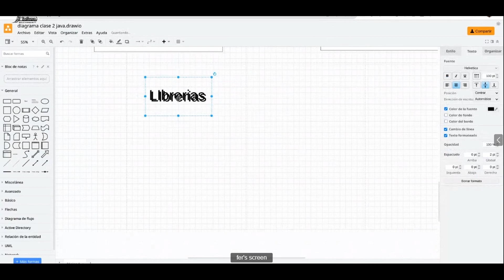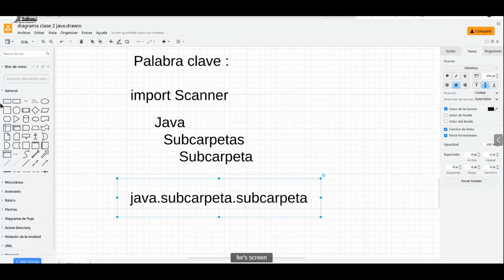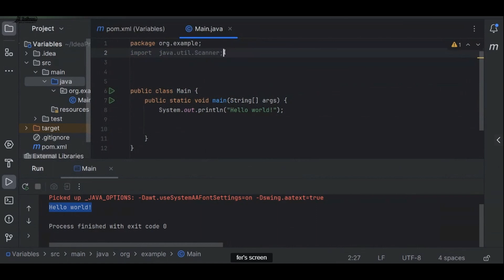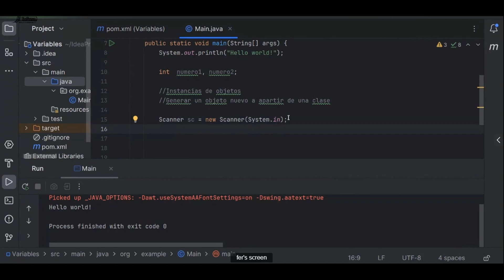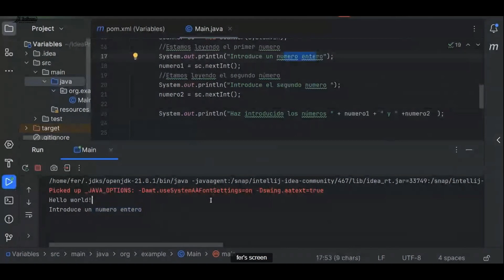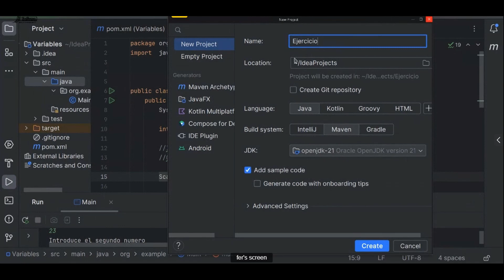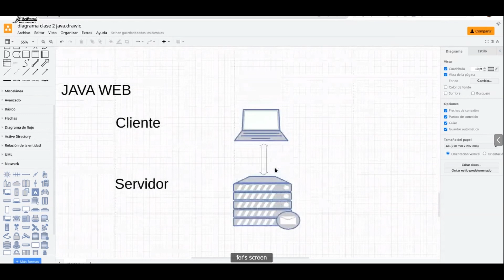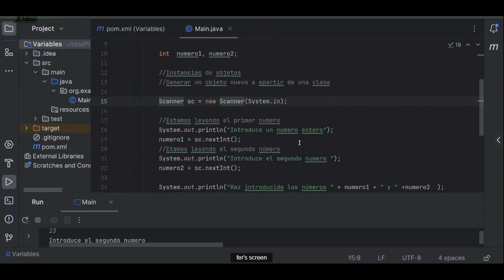Curso Java Desde Cero #6 introducción a las librerías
¿Quieres adquirir nuevas habilidades en Java?

👉 𝐈𝐧𝐬𝐜𝐫𝐢́𝐛𝐞𝐭𝐞 𝐚𝐡𝐨𝐫𝐚
wa.link/ygr7z0